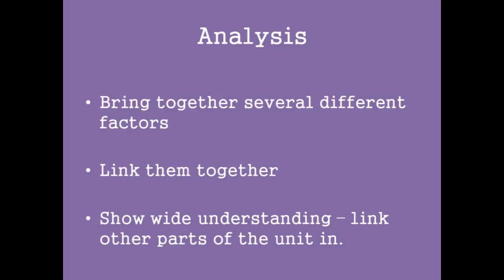BTEC Command Words: Analysis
Understanding what the word 'explain' means when used in assignment criteria.